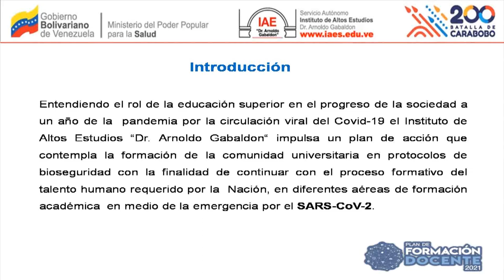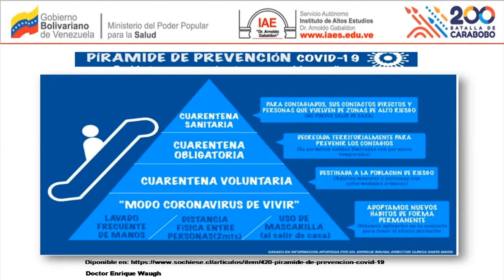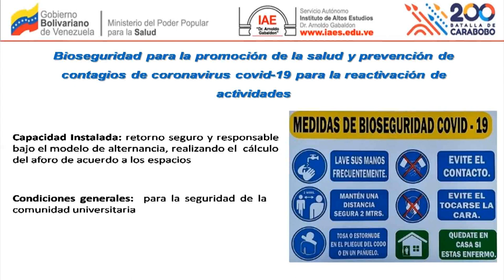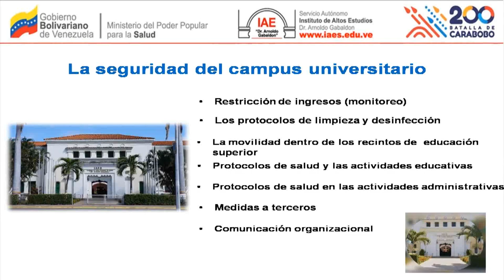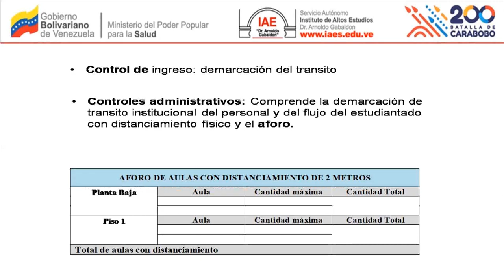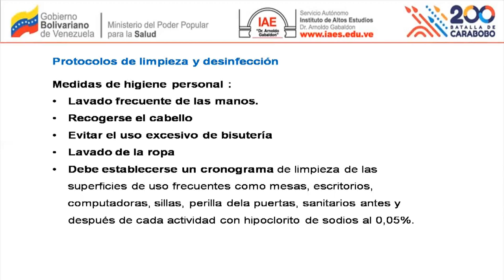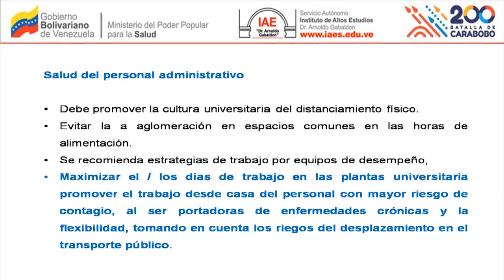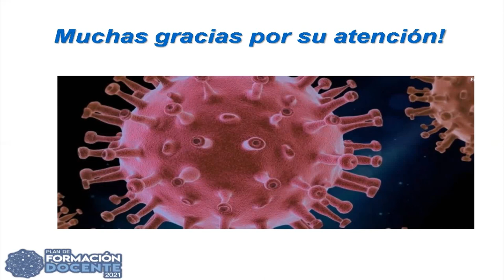La Educación Universitaria y Nuevo Modo de Covid-vivir (Trina Pérez / IAE /MPPS)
Conversatorio: La Educación Universitaria y Nuevo Modo de Covid-vivir
Ponente: Trina Pérez
Especialista en Epidemiología
Médico Cirujano
Cargo Actual: Coord. del Postgrado en Epidemiologia de las Enfermedades Metaxénicas del  SAIAE “Dr. Arnoldo Gabaldon”
Esta iniciativa va enmarcada en el Plan de Formación Docente 2021 y la Universidad en Casa propuestos por el Ministerio del Poder Popular para la Educación Universitaria (MPPEU).